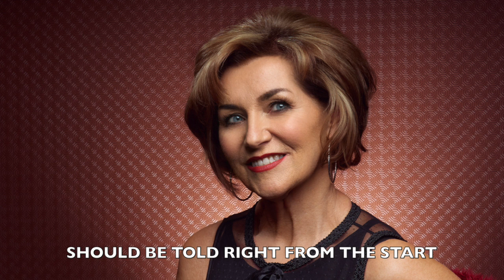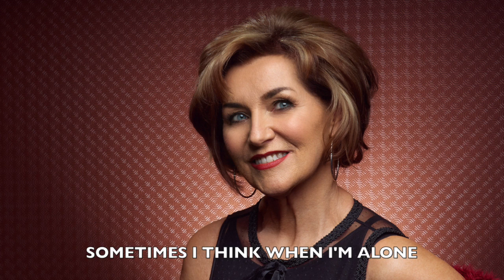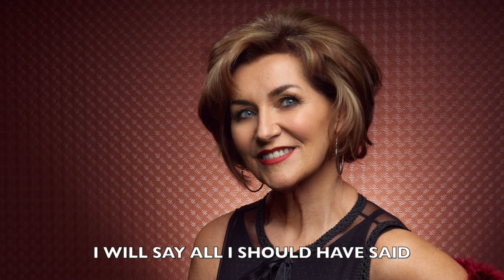Gina - Home (Lyric Video)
Koffi Music presents the brand new single from Gina

Performed by Gina
Written by Cian Walsh
Recorded by Ciarán O' Shea
Photo by Dave Cooley